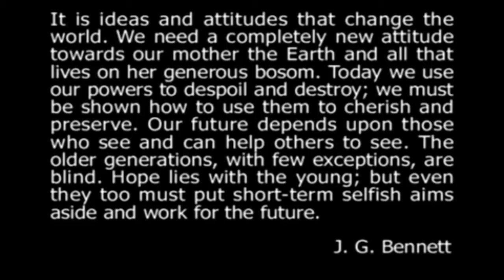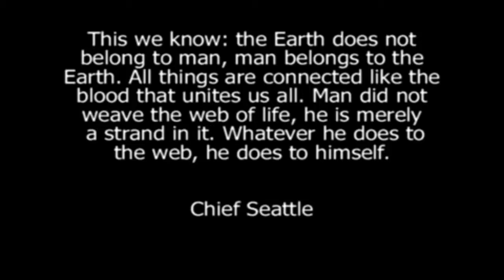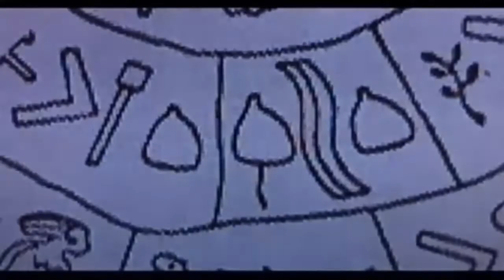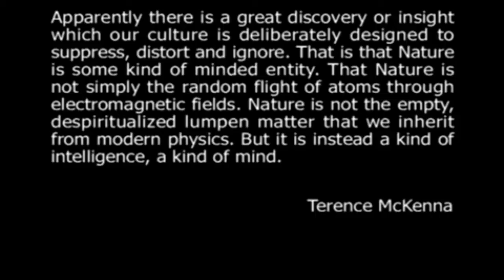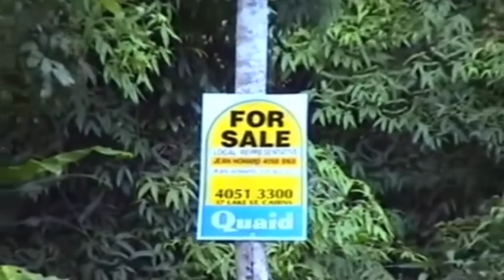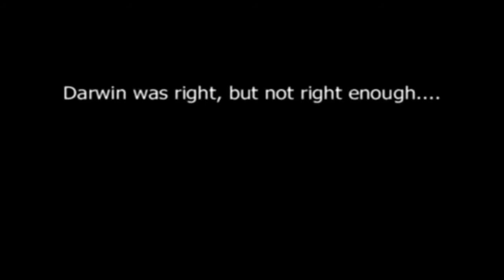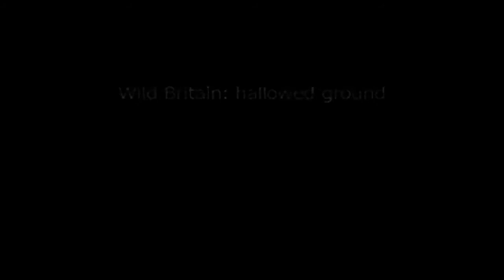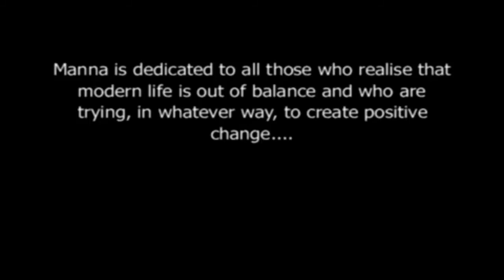Manna | Psilocybin Mushroom Inspired Documentary